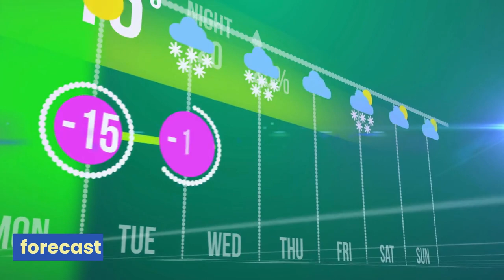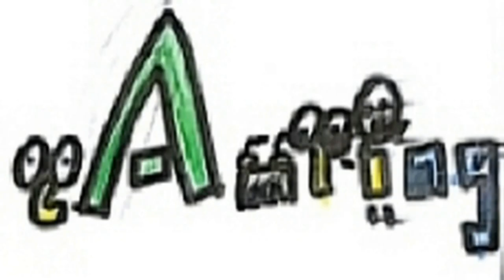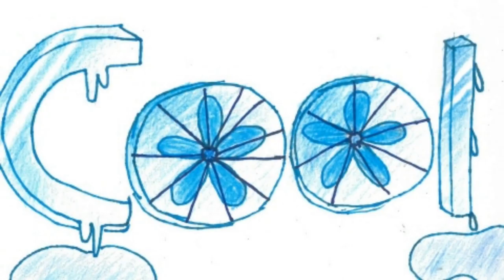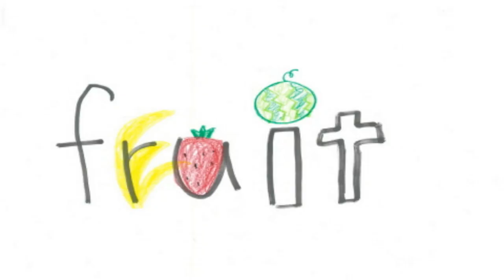동아(윤) 1학년 5과 타이픽토리 단어 영상